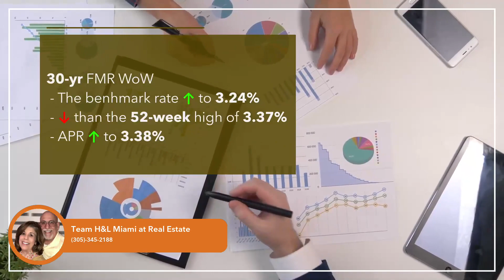Current national mortgage rates: November 22, 2021